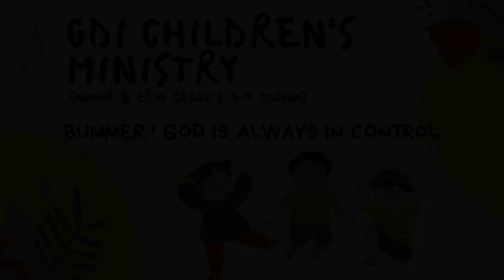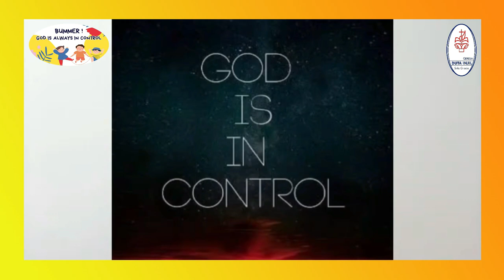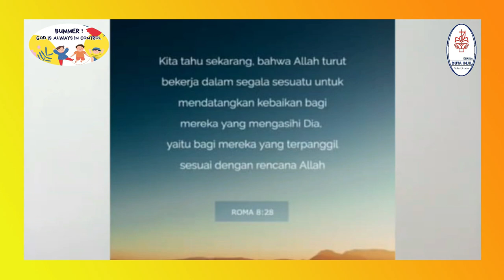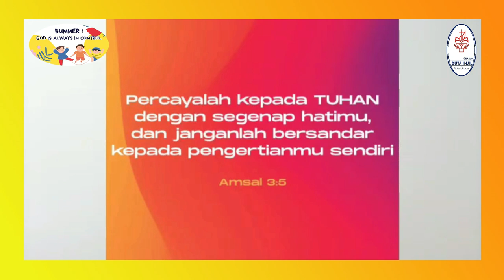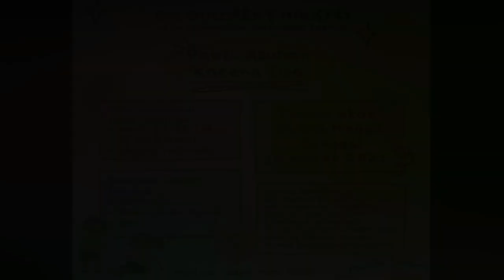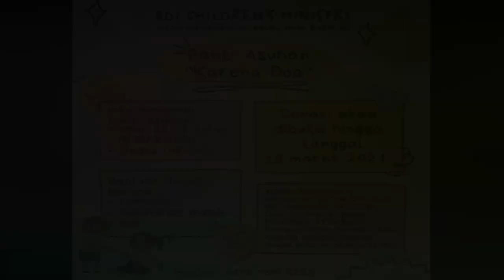GEREJA DUTA INJIL, Sunday School, 28 February 2021 - Kelas Daniel & Elia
Thanks to : Videezy.com

Stock Video by Videezy